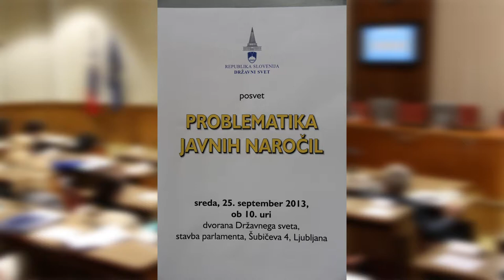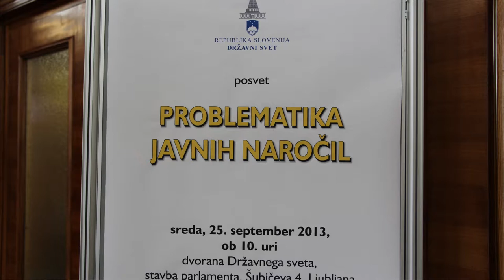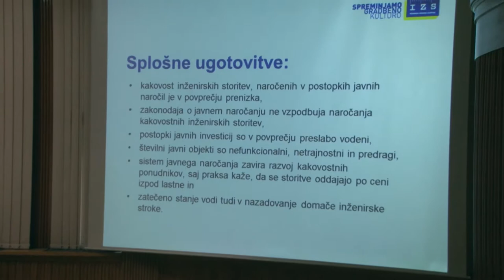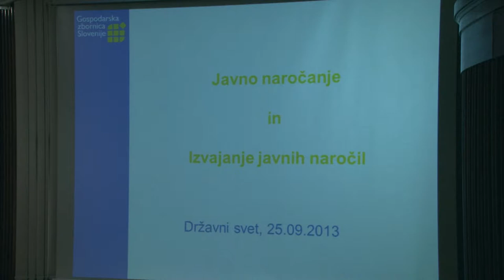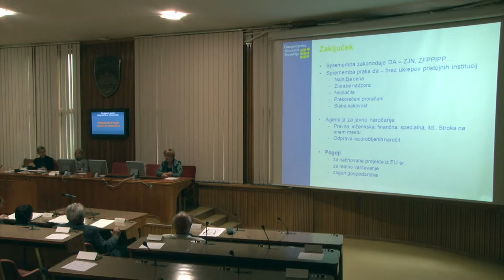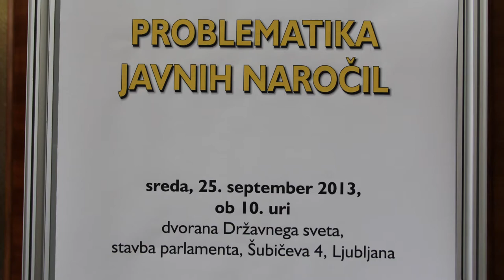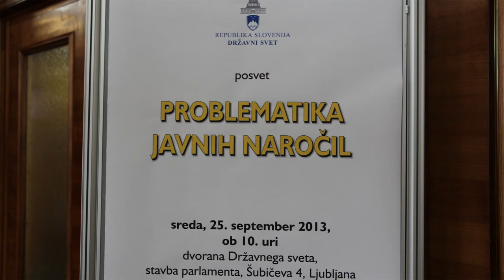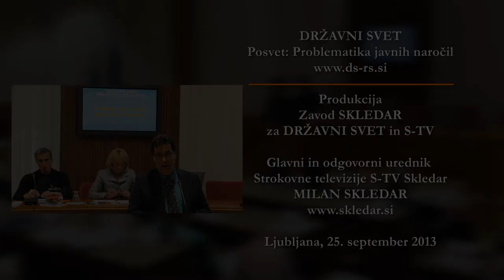DRŽAVNI SVET Problematika javnih naročil (S-TV Skledar)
V sredo, 25. septembra 2013 je bil v Državnem svetu RS posvet z naslovom Problematika javnih naročil. Pripravili so ga na pobudo komisije Državnega sveta za gospodarstvo, obrt, turizem in finance, z namenom, da bi Državni svet pripomogel k izmenjavi različnih strokovnih mnenj o problematiki javnih naročil in prispeval k izboljšanju javno-naročniške zakonodaje, da bi ta postala uporabnejša in preprostejša
Državni svetniki so ob obravnavi letnega poročila državne revizijske komisije za leto 2012To bi lahko dosegli z aktivnejšim sodelovanjem dveh velikih skupin uporabnikov - države ozieoma lokalnih skupnosti in zasebnih gospodarskih družb, katerih interesi so neposredno povezani z zakonodajo s področja javnega naročanja.

Udeležence je nagovoril predsednik Državnega sveta RS Mitja Bervar, ki je med drugim poudaril, da želi DS s posvetom spodbuditi širšo razpravo in s tem pripravljavcem zakonodaje ponuditi zamisli in priložnosti za nekoliko drugačen način priprave sprememb zakonodaje na področju javnih naročil, tudi z morebitno vključitvijo novih institutov, ki jih v Sloveniji še ne poznamo. Opozoril je tudi na pomanjkljivosti dosedanjega sistema, ki ni naravnan v smeri preprostih rešitev in ne prispeva h gospodarnosti.

Uvodne referate so podali:
•Borut Smrdel, predsednik Državne revizijske komisije
•Zakonodaja na področju javnega naročanja -- ali so možne izboljšave?

•dr. Igor Šoltes, nekdanji predsednik Računskega sodišča
•Problematika javnih naročil v luči praktične izvedbe in tveganja

•Romana Berčič, pomočnica vodje Službe Komisije za preprečevanje korupcije za nadzor in preiskave
•Javno naročilo - kdaj vključiti Komisijo za preprečevanje korupcije?

•Andrej Povšič, predsednik Sveta Inženirske zbornice Slovenije za spremljanje javnih naročil
•Problematika javnih naročil inženirskih storitev

•Srečko Skubic, Upravni odbor sekcije gradbincev in član upravnega odbora Obrtno-podjetniške zbornice Slovenije
•Problematika javnega naročanja z vidika manjših izvajalcev

•Alenka Avberšek, izvršna direktorica GZS za zakonodajo in politike
•Ključne ovire za gospodarno izvajanje javnih investicij

•Sašo Matas, generalni direktor Direktorata za javno naročanje Ministrstva za finance
•Predlogi sprememb v sistemu javnega naročanja

Kamera, montaža in fotografije: Milan Skledar